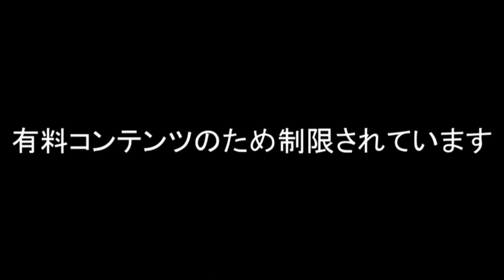私の秘密を教えるよ♡【アニメ】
今回は私の秘密を教えてあげます♡